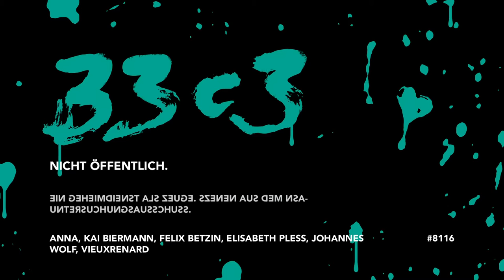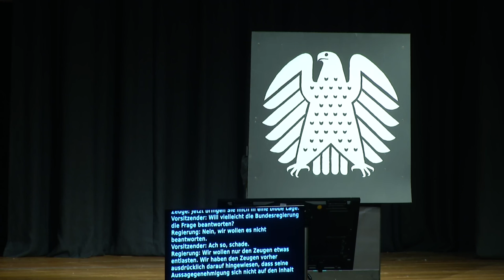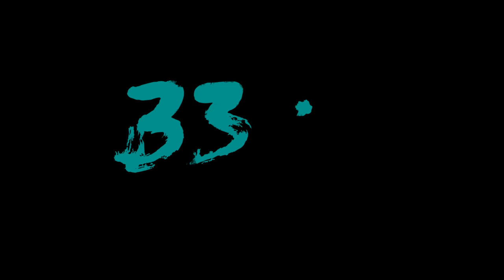Nicht öffentlich. (33c3) - english translation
Ein Geheimdienst als Zeuge. Szenen aus dem NSA-Untersuchungsausschuss.

Der NSA-Untersuchungsausschuss im Bundestag soll aufklären, was die NSA in Deutschland tut und wie deutsche Geheimdienste in diese Aktivitäten verwickelt sind. Fast wie in einer Gerichtsverhandlung – doch es gibt eine Besonderheit: Der Zeuge ist der BND, ein Geheimdienst. Und der tut alles dafür, nichts zu verraten.

['anna', 'Kai Biermann', 'Felix Betzin', 'Elisabeth Pleß', 'Johannes Wolf', 'vieuxrenard']